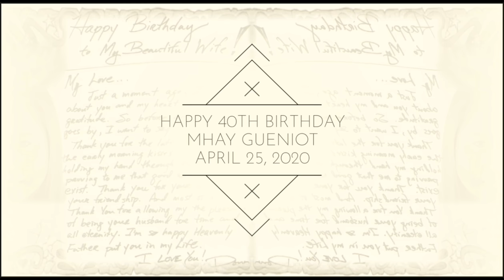MY 40th BIRTHDAY CELEBRATION WITH MY HUSBAND! ❤ | SimplyMhay